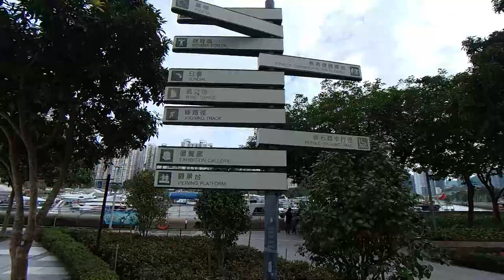行過未 隱世通道｜鴨脷洲大橋｜鴨脷洲神秘通道｜香港仔漁村｜香港仔避風塘｜新地標｜風之塔電梯｜船遊避風塘｜香港仔魚市場｜香港仔魚類批發市場｜香港仔公園｜鴨脷洲公園｜假日好去處 【廣東話｜中文字幕】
隱世通道｜鴨脷洲大橋｜鴨脷洲神秘通道｜香港仔漁村｜香港仔避風塘｜新地標｜風之塔電梯｜船遊避風塘｜香港仔魚市場｜香港仔魚類批發市場｜香港仔公園｜鴨脷洲公園｜假日好去處 【廣東話｜中文字幕】

今天我們來到香港仔，探索這個美麗的地方。我們首先前往香港仔魚市場，欣賞那裡活力四射的景象。接著，步行經過鴨脷洲大橋，眺望著及近距離乘坐風之塔電梯，感受風的力量。完成這段旅程後，我們坐上街渡由鴨脷洲返回香港仔，欣賞著沿途的美景。這裡的風景絕對讓人流連忘返。

前往方法：港鐵黃竹坑站B出口

香港仔交通：
巴士970X線 城巴37A線 38線 70線 70P線 72線 77X線 90B線
巴士107線 107P線 城巴595線 城巴A10線 城巴NA10線 城巴N72線
小巴59線 小巴59X線 小巴69線 小巴69X線